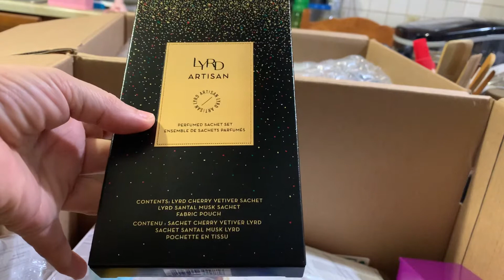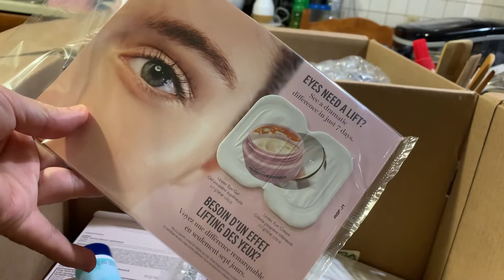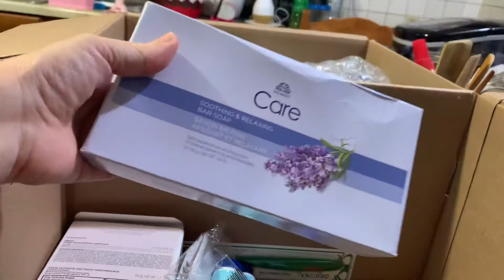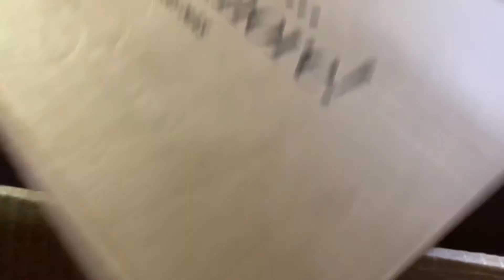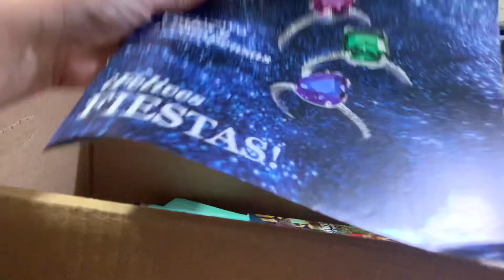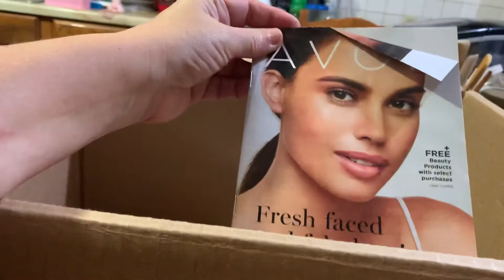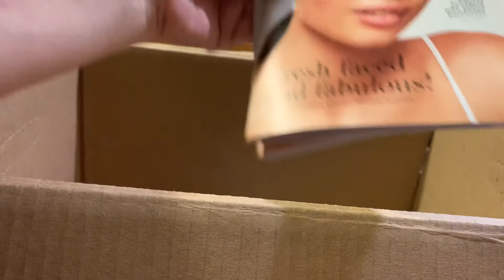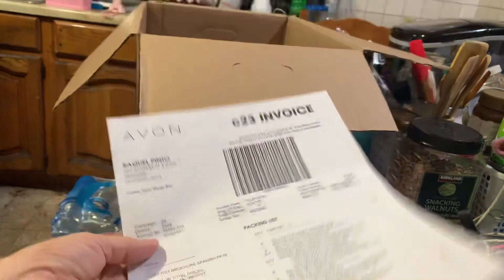Abertura de caixa Avon americana , campanha 23/2021